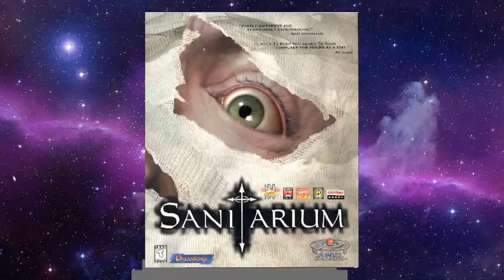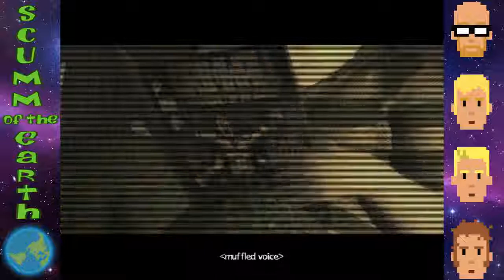Let's Play Sanitarium Episode 1